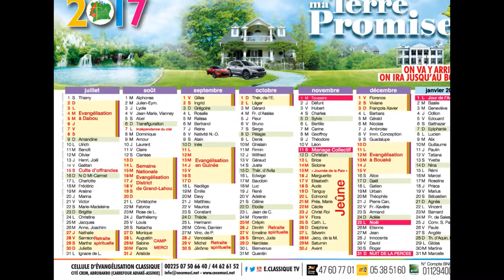E.Classique Tv : Calendrier 2017 disponible 300 FCFA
05 Bonnes Raisons d'avoir ton Calendrier

1- C'est un calendrier spirituel : de grandes bénédictions y sont rattachées
2- Vous y trouverez tout le programme de la CEC-EMUCI
3- Connaître toutes les dates et tous les lieux de nos programmes afin de vous préparer en conséquence
4- Informer vos proches pour participer à toutes nos activités
5- Soutenir de façon concrète les activités de la CEC-EMUCI

Ton calendrier 2017maTerrePromise est à 300 FCFA seulement !
Achète-le en appelant au 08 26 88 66 ou en vous rendant à la Cité CREM.